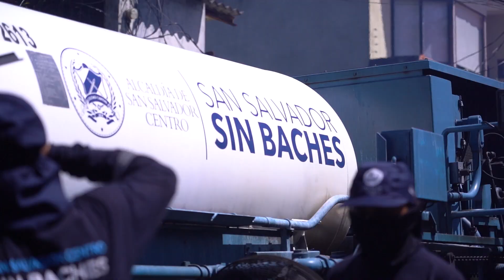Plan San Salvador Centro Sin Baches llegó a la 105a avenida Norte y calle Ambrogi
La Comuna Central, por instrucciones del alcalde Mario Durán, da continuidad a la ejecución del plan San Salvador Centro Sin Baches, que hoy llegó a la 105a Av Norte y calle Arturo Ambrogi de la Zona 3, Distrito Capital.